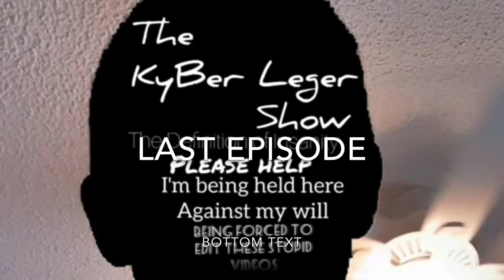The KyBer Leger Show S1E6: Return of Supre M8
A mysterious guy named Supre M8 has fallen from a rift into KyBer Leger’s house (actually Zombie Guy’s house, but whatever.)